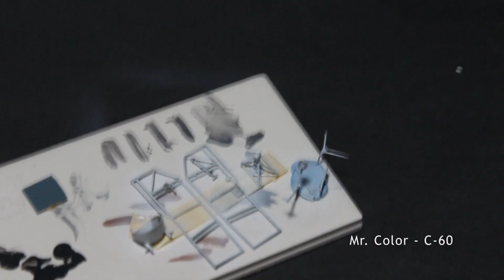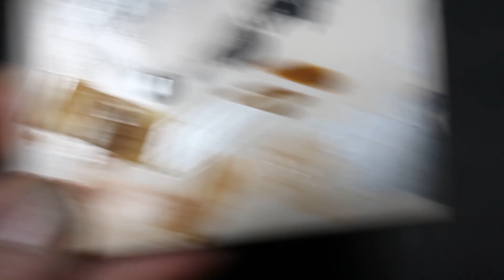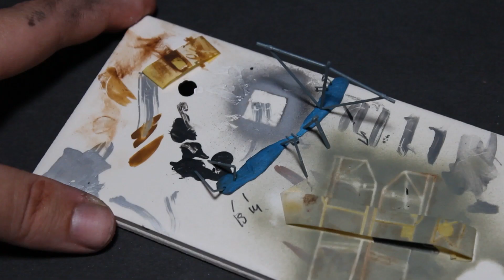Eduard 1/48 Fokker E.II | Aircraft | Vulcan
muahahahahahha